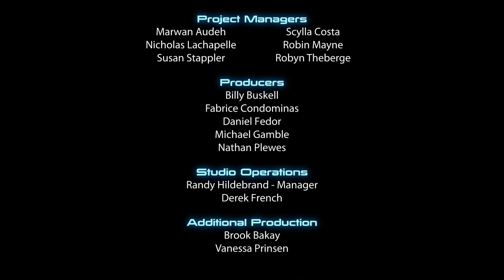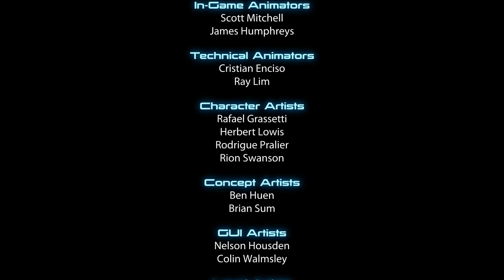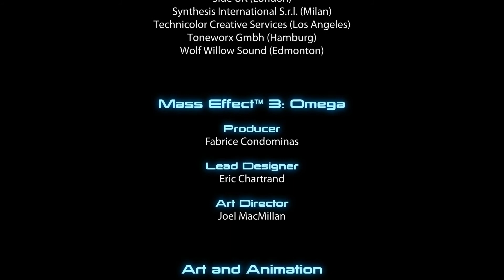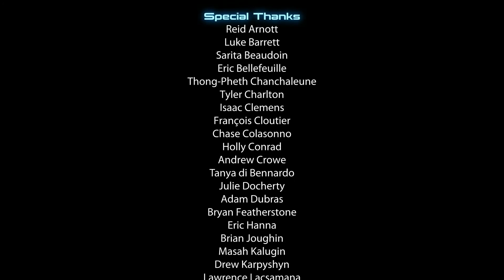Mass Effect 3 FemShep Full Story (1080p) || Ep. 18 - Refugees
In 2157, humanity discovered it was not alone in the universe.

Thirty years later, they found a peaceful place among dozens of galactic species. But this idyllic future is overshadowed by a dark past: Reapers, a sentient race of machines responsible for cleasing the galaxy of all organic life every 50,000 years, are about to return. The leaders of the galaxy are paralyzed by indecision, unable to accept the legend of the Reapers as fact. But one soldier has seen the legend come to life.

And now, the fate of the galaxy depends on her.

DETAILS:
- Paragon Femshep
- Romance: Liara
- As many sidequests included as possible, excluding those that do not contribute to the story.
- ALL DLC
- Some gameplay included, for context or narrative purposes.

RELEASE SCHEDULE: Mondays at 3pm ET.

All content copyright of Bioware. This project is a labour of love, dedicated to all the N7 fans out there, and I do not profit from it in any way. If you enjoy the story, please be sure to purchase the game(s) yourself! This is an excellent trilogy of games and you will not regret it!